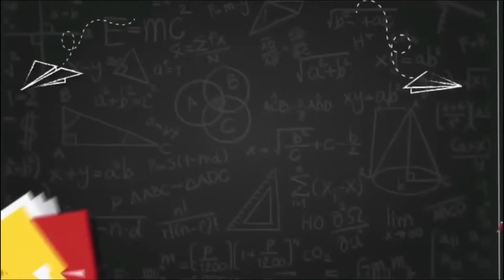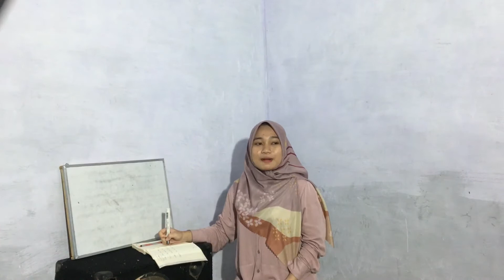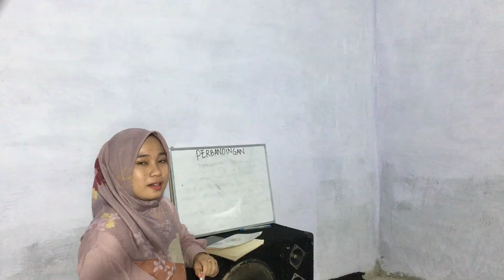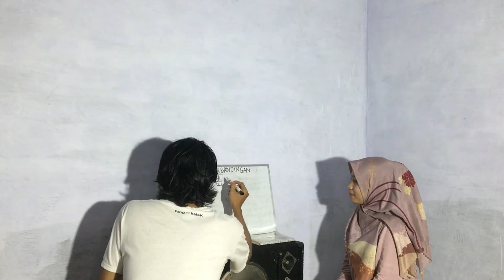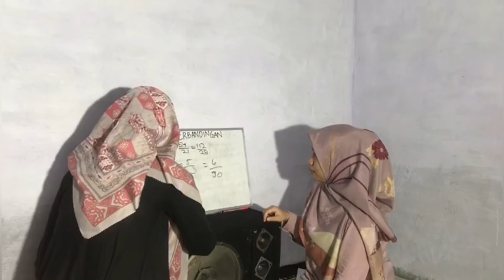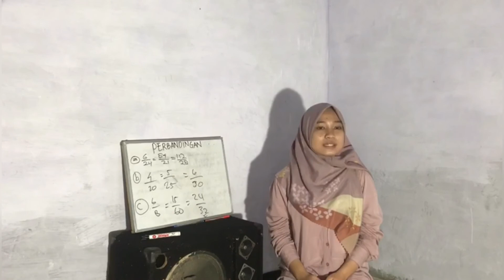MICROTEACHING_FATMA LIANA RAHMA_PMM_MACHRANI ADI PUTRI SIREGAR